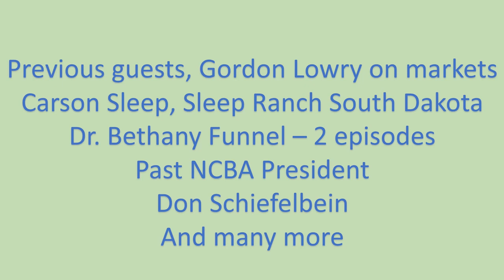Indiana Beef Cattle Association Podcast Info